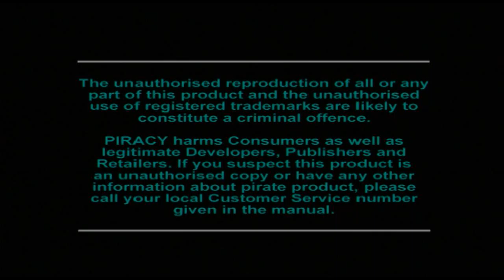Lets Play: Final Fantasy VII #01 (German/Blind) - Cloud Strife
Willkommen zu Final Fantasy VII.
Das in meinem Geburtsjahr Final Fantasy VII zählt wohl zu den besten aller Final Fantasy Spiele. Umso glücklicher bin ich deswegen dieses Projekt mit euch zu starten und hoffe das es euch genauso gefällt wie mir.

Euer Offspringer97